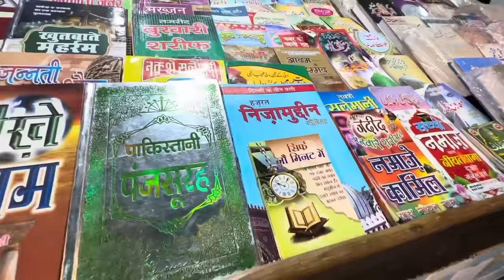Nizamuddin auliya R A ki dargah ka hua urs start 2023 kab tak chlega kese jay dehli mahol kya h 😍👆